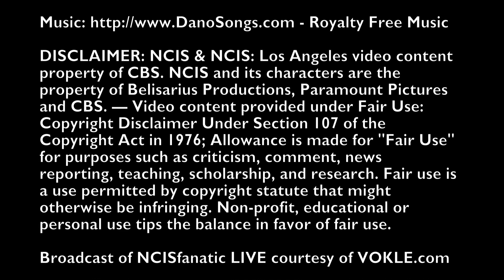NCISfanatic LIVE: MUSE WATSON (Part-6) NCIS Mike Franks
PART 6 of 6* — Actor MUSE WATSON (NCIS's "Mike Franks") LIVE on VOKLE.com - Tuesday June 5th 2012

*Muse talks about the difference between shooting TV versus Movies.
*Muse comments on NCIS and how the cast & crew appreciate the fans.

AUDIENCE QUESTIONS ASKED - PART 6 of 6

61. " What's next for you? More TV, film or something new? "

62. " Is it really you on twitter? "

63. " What do you enjoy doing in your spare time? "

64. " do you make your own facebook posts? "

65. " trust me, its him on twitter, I talk to him often and he acknowledged me earlier in this show. "

66. " you come across extremely thoughtful,polite and learned.Thank you so very much for your wit as well "

67. " what is your favorite sport? soccer, basketball, or football? "

68. " What were you like in High School? "

69. " did you see yourself as an actor when you were younger? "

70. " Have any of your roles been written specifically for you/with you in mind? "

71. " Hey " (our co-host Ashley joins us)

72. " Is there anything about Mike that they didn't cover that you would have liked to? "

73. " Who's your driver in NASCAR? "

74. " You mentioned your church. Do you find it difficult to be involved in church working in Hollywood? "

75. " Thank you so much for live chatting today! You are so amazing! Can't wait to see you on NCIS again! "

76. " THANK YOU MUSE! ITS BEEN A PLEASURE! LETS DO THIS AGAIN SOMETIME. -Sarah Andrews "

77. " What do you think makes NCIS so popular? "

(END OF INTERVIEW)

Production Resources: JOHN LOBBAN Creative

Broadcast of NCISfanatic LIVE courtesy of VOKLE.com

And a special thank you to our guest, MUSE WATSON!

NOTICE: Copyright holders of content included in this video may have the video removed by sending an email request to — Upon notification, content will be removed within 24-hours. (Please include a link to the copyright-infringing video with your request.) — NCISfanaticVIDEO does not monetize through YouTube advertising content that contains third-party copyright material. We monetize only our NCIS Random Reviews and content for which we own all rights.